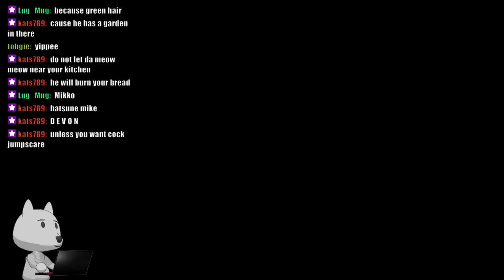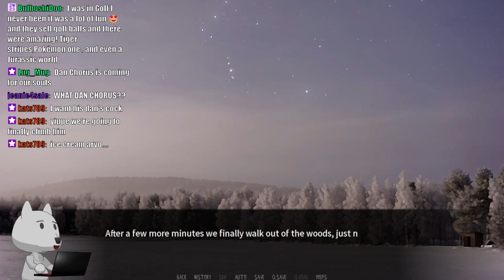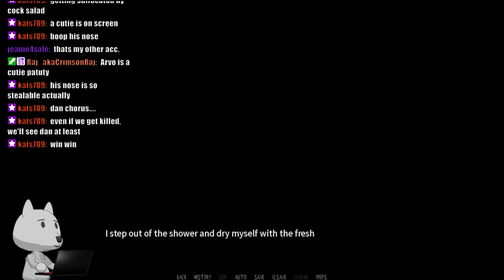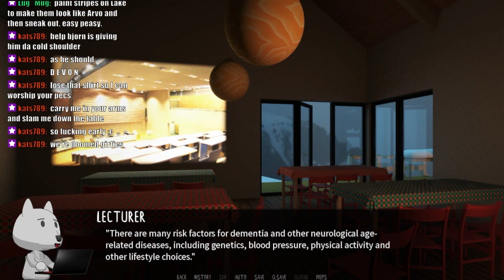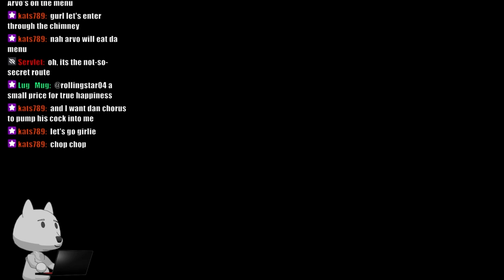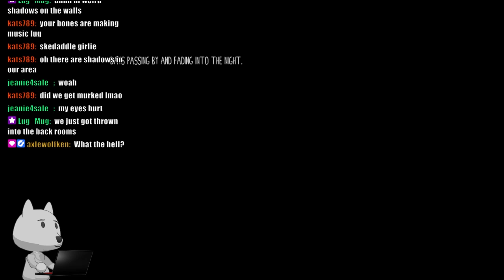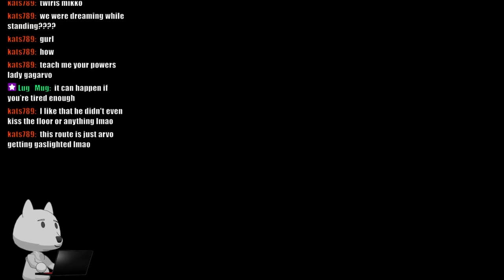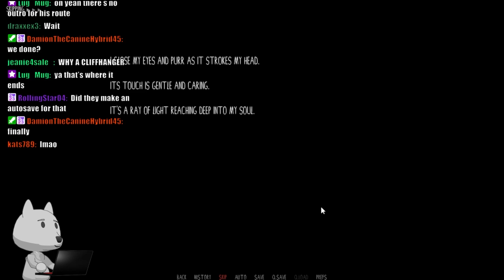Dumb Furry Reads Dawn Chorus Part 37 [Klaus]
Klaus is a very creepy.